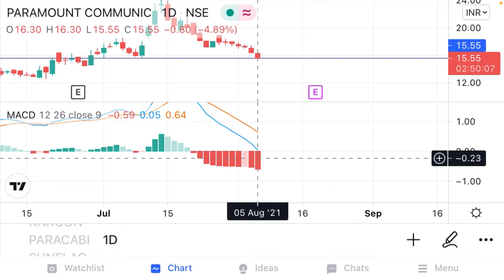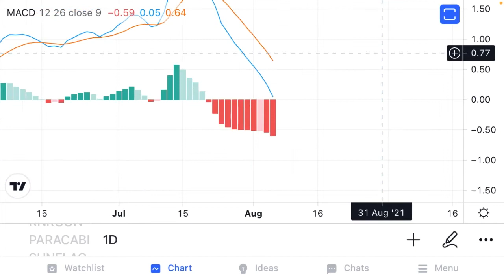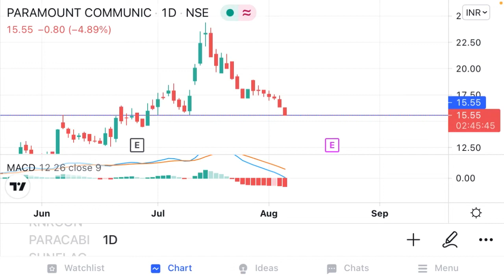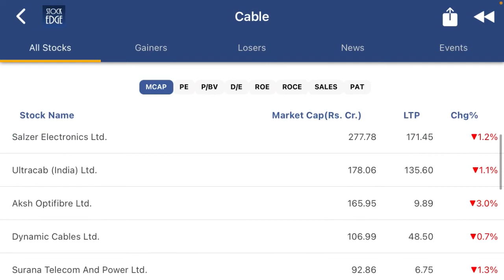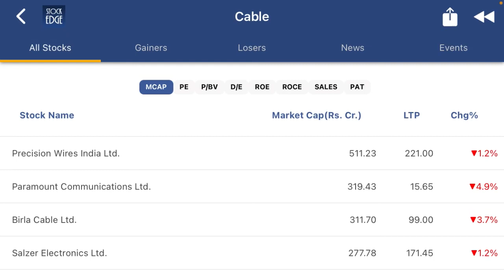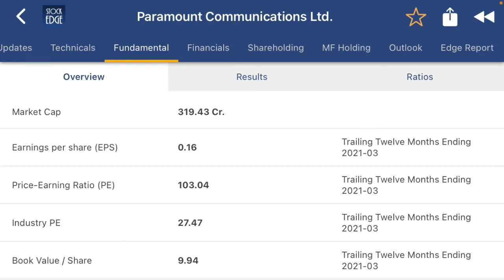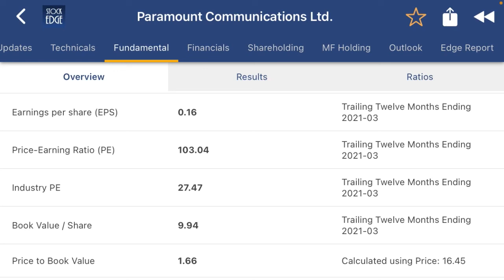Paramount communications share analysis| ऊपर से 45% गिरा stock paracable में अब क्या करना चाहिए?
Paramount communications is a Indian cable company. The stock 45% from its high.